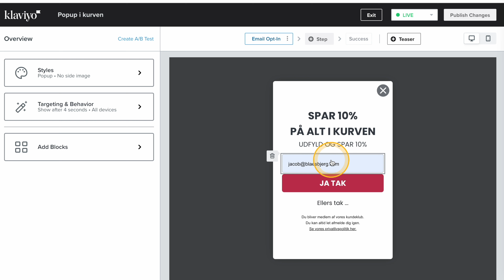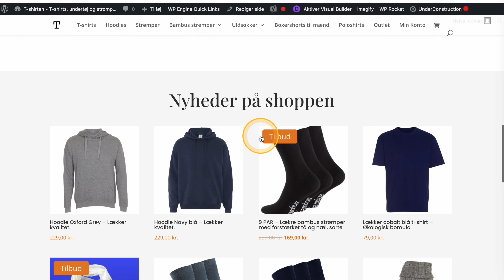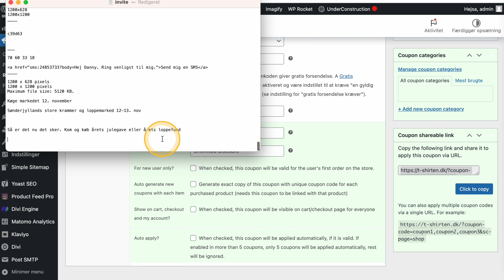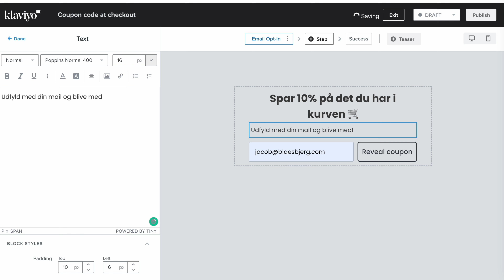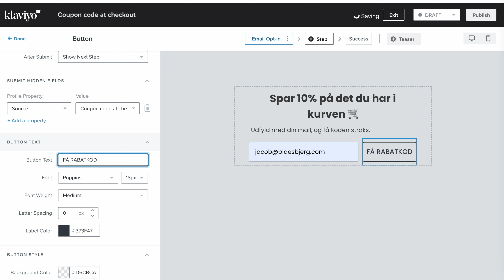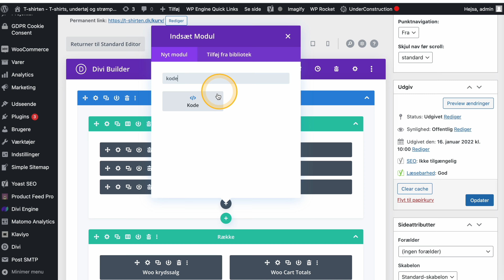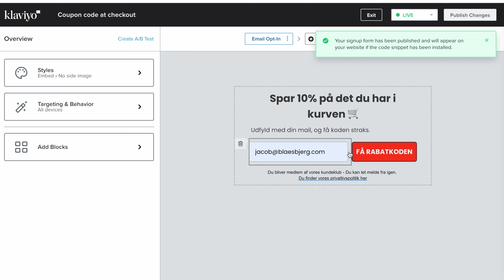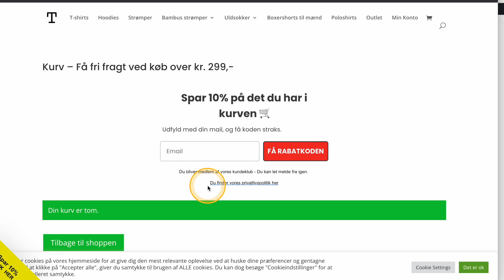Få flere salg i din webshop - 2 tips med Klaviyo. Case med Wordpress - WooCommerce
Vil du gerne have flere besøgende til at blive til købende kunder i din webshop? - Bruger du klaviyo og woocommerce så er her 2 tips der kan flytte omsætning for dig i din webshop.

Her i denne video får du 2 tips, som jeg har været lidt ene om i længere tid, men som Klaviyo nu har vist sig med i en form, der spiller! Der ligger meget at og venter af forretning ved at bruge et nyhedsbrev særlig med klaviyo

Udsendelsen indeholder:

0:00 2 tips til at få flere kunder ud af de besøgende i din kurv
2:08 Øg din konvertering med en popup i kurven
3:40 Linket du skal bruge i popup, sådan gør du det
6:22 Den anden mulighed med en sigup form i kurven
11:00 Sådan sætter du den ind på siden
13:50 Spørgsmål og svar